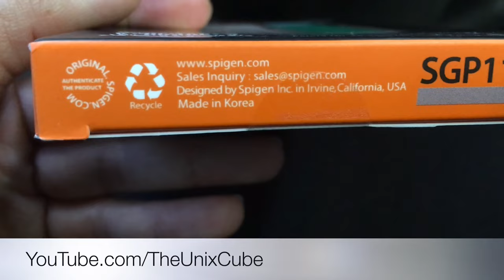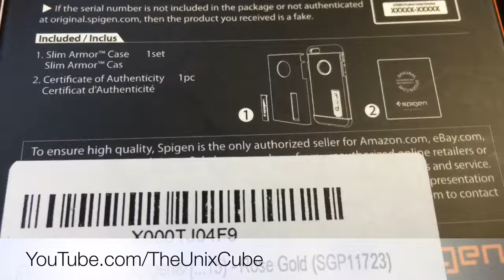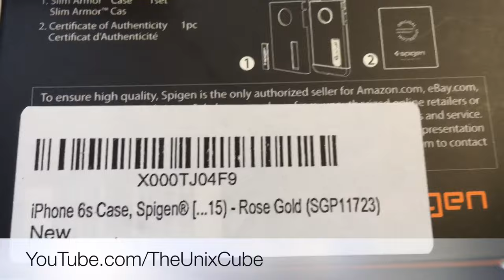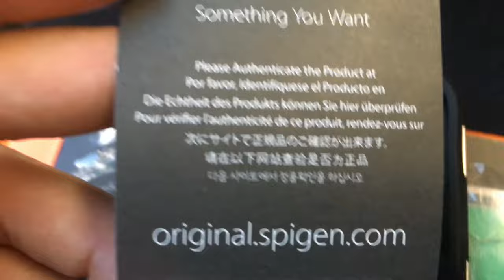Unboxing SPIGEN Slim Armor iPhone 6S 6 case Air Cushion Technology Military Grade Drop Test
SPG11723 Aliquid Tibi VIS SPIGEN iPhone 6 and 6S Slim Armor Case.